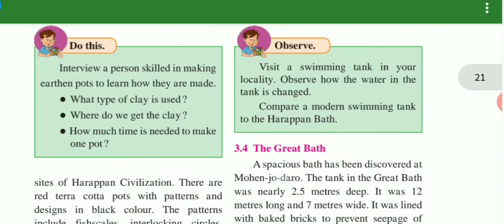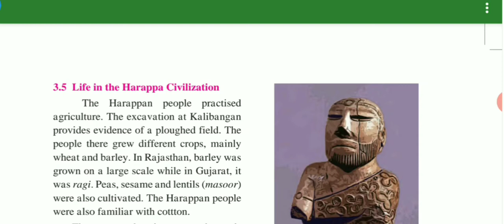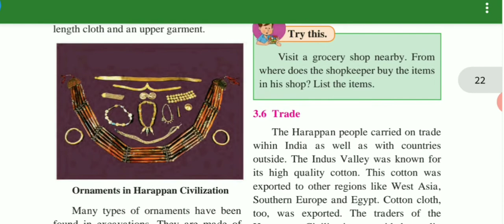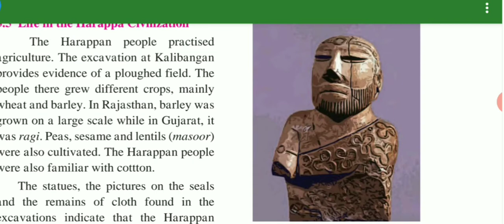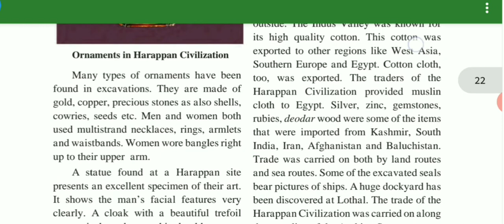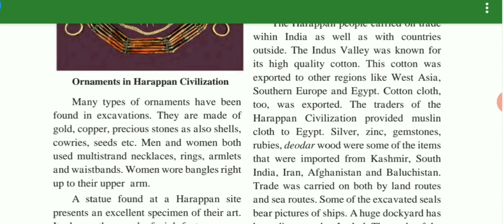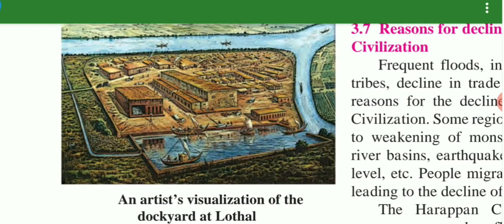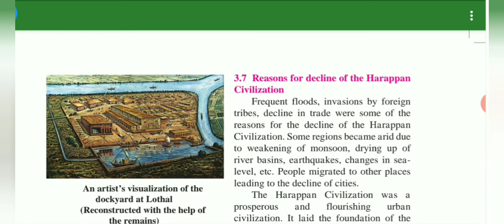6Th std HISTORY CIVICS lesson no 3 HARAPPAN CIVILIZATION (PART2))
6Th std HISTORY CIVICS lesser son no 3  HARAPPAN CIVILIZATION (pART 2 ) state board english medium